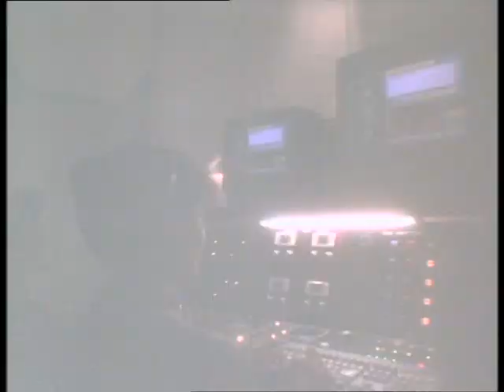'Drive' (1997) - Trailer Dir. Steve Wang.